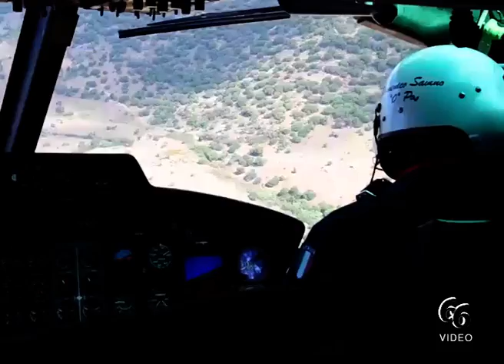Lentini Coltivazione di canapa indiana, agricoltore 47enne è stato denunciato dai carabinieri